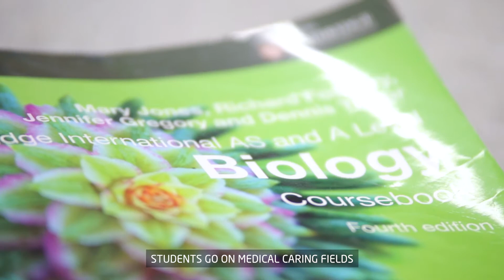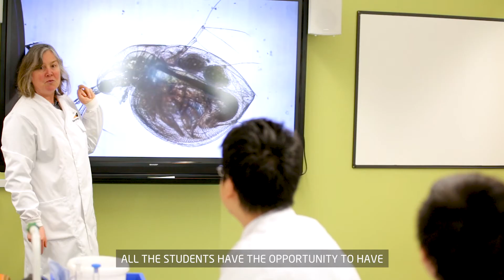Progression to Medicine at INTO Newton A-level Programme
Get the best preparation for a medical or science degree at a top university, including practical use of UEA's state-of-the art science labs as part of your learning.

Newton A-levels include a range of unique enhancement activities created to boost your success at university and beyond.

We have a great success record at getting students in medical schools – for the last two years 100% of the students that we recommended to apply for Medicine successfully achieved places at UK medical schools.